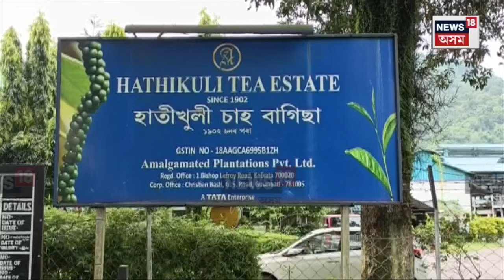Hatikhuli : চাহ জনগোষ্ঠীয় লোকক উচ্ছেদ কৰি চৰকাৰৰ পঞ্চতাৰকা হোটেল নিৰ্মাণৰ বাবে যো-জা N18V